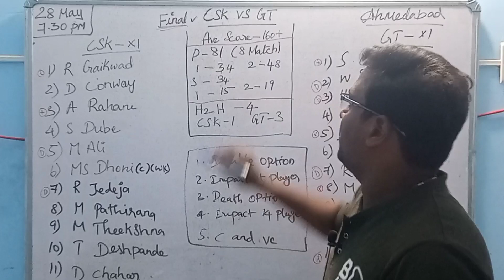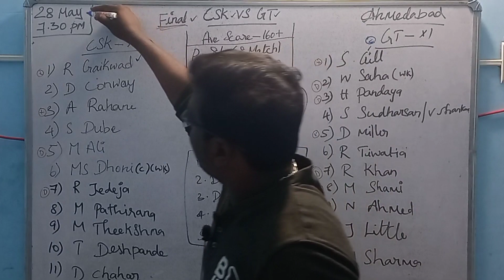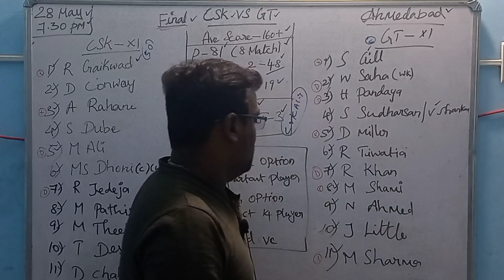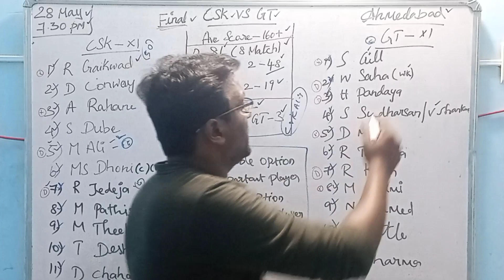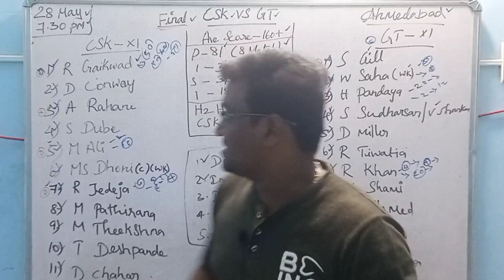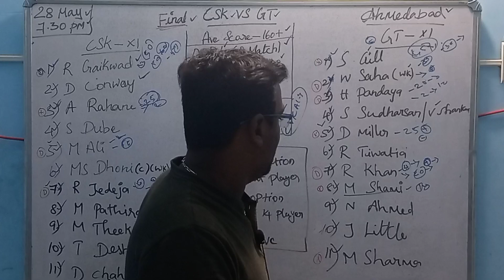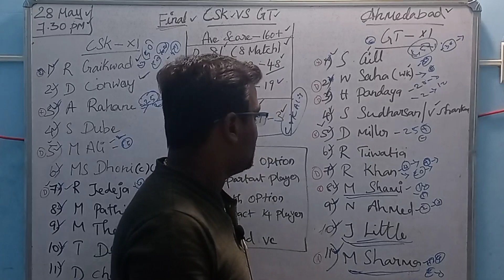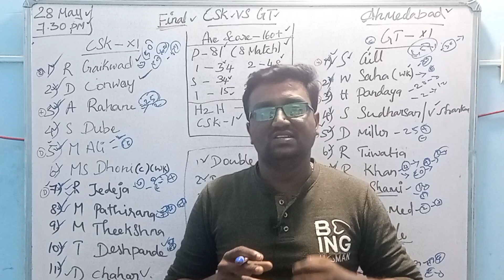CSK vs GT TATA IPL FINAL Match full preview Tamil|Board preview|Dream11 Tips|C&VC options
Kubera App

MYMASTER11 App

BATBALL11 App

Sportasy App